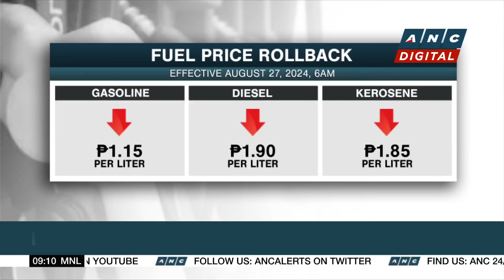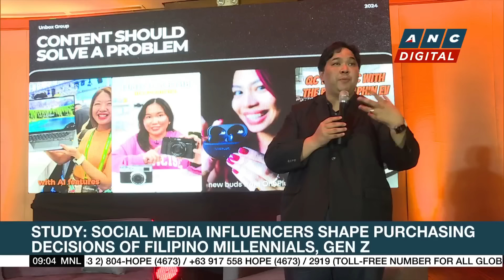Big-time oil price rollback set for Tuesday | ANC